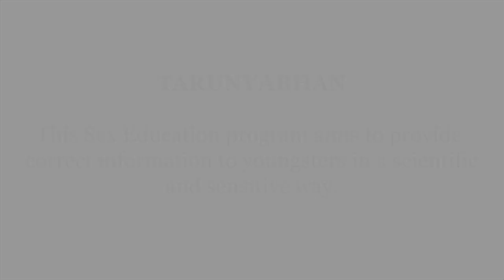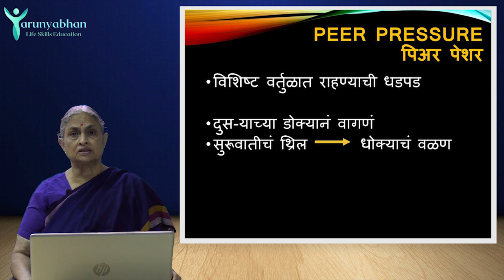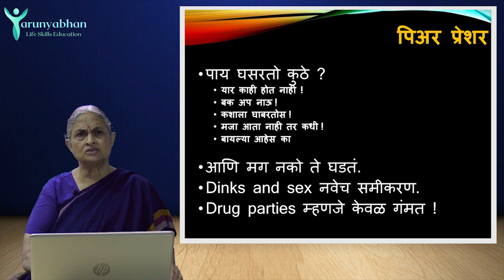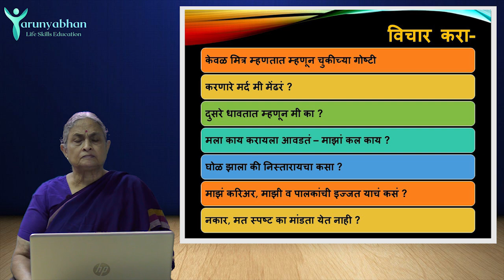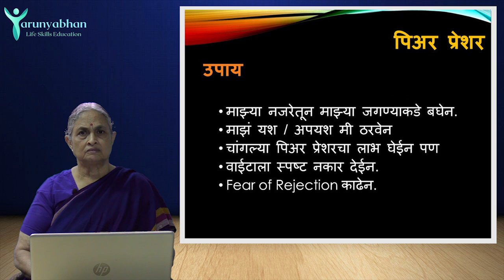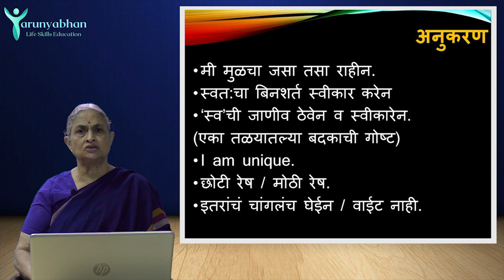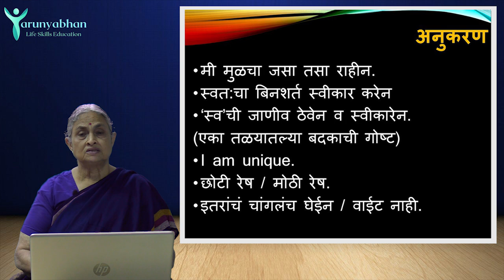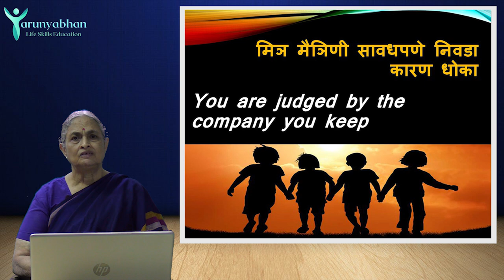Harmful consequences of Peer Pressure (Ep/7) Friendship & Peer Pressure - TARUNYABHAN Part 10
मी नाही म्हणलो तर एकटा पडेल. फक्त मित्र म्हणतायत म्हणून मी हे करणं योग्य आहे का?

मला नाही म्हणता येतं का?

मला स्वतःचं वैयक्तिक निर्णय घेण्याचं स्वातंत्र्य आहे का?